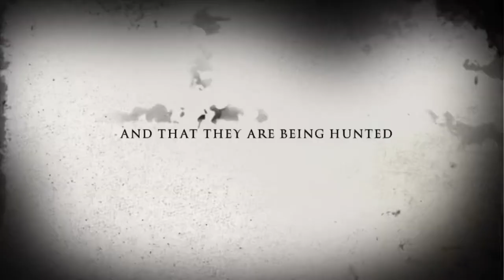Hell Creek - Official Trailer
A group of friends decide to go camping in the woods for three days. While on the trip, they have the time of their lives together. But, the gang soon realizes that they are not alone—and that they are being hunted.

Coming Soon This Halloween